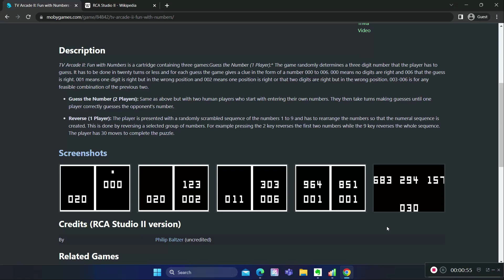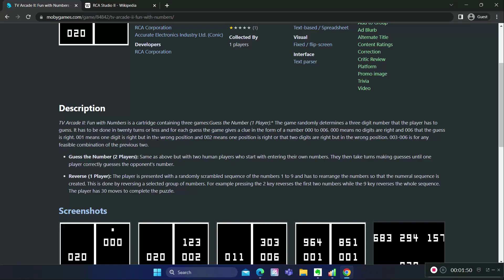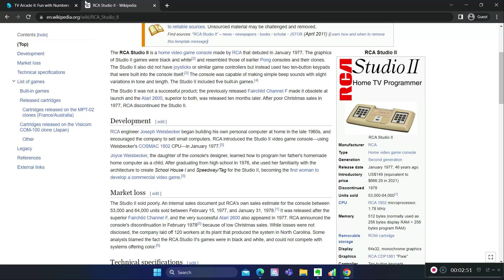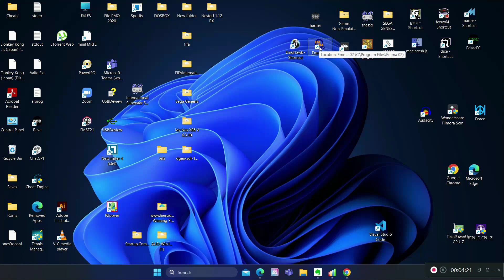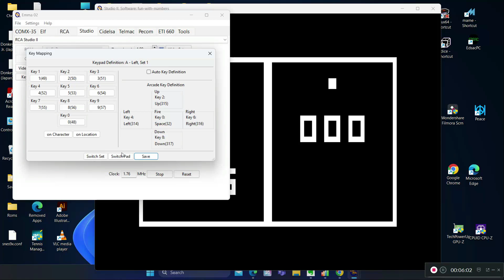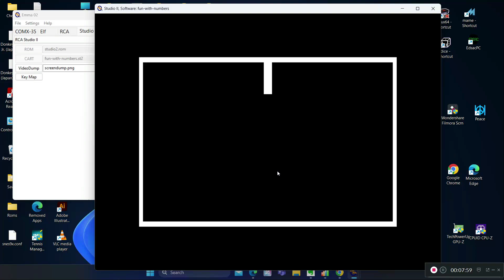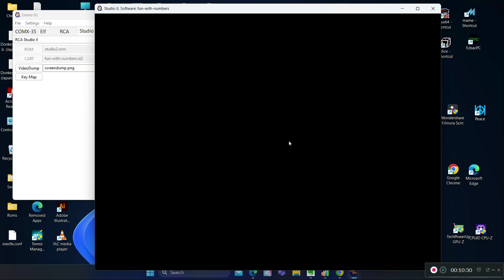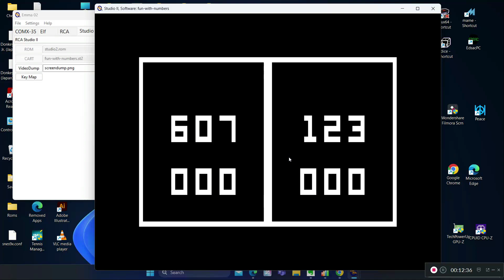Fun With Number (1977) #1 - Mikir Gaming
Fun With Number merupakan game dari cartridge, Kali ini kita akan bermain Guess the Number.  Permainan ini, kita  menentukan angka tiga digit angka acak yang harus kita tebak. Kita hanya boleh menebak dalam 20 putaran atau kurang dan untuk setiap tebakan permainan memberikan petunjuk berupa angka 000 hingga 006. Petunjuk 000 berarti tidak ada angka yang benar dan 006 bahwa tebakan itu benar.